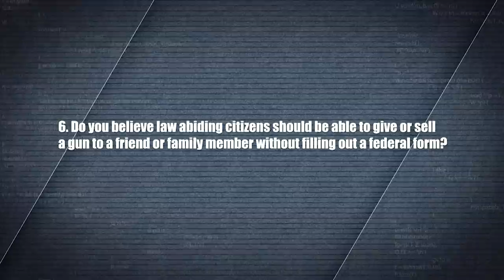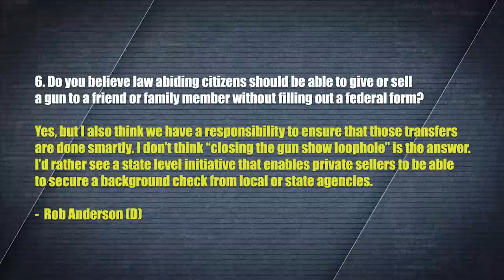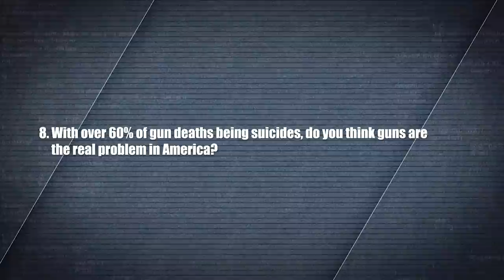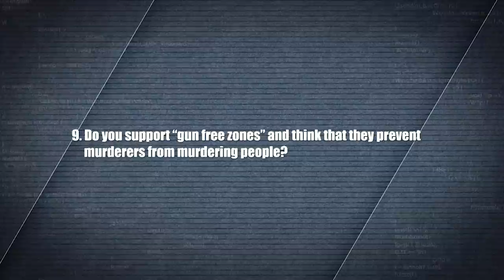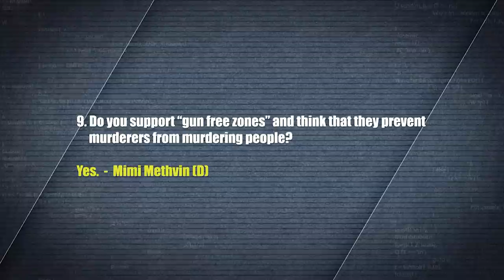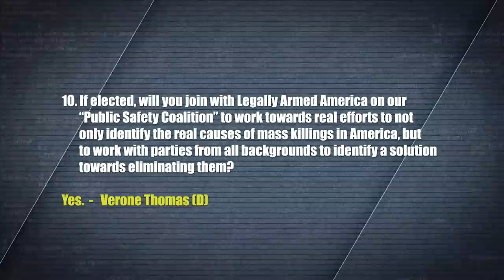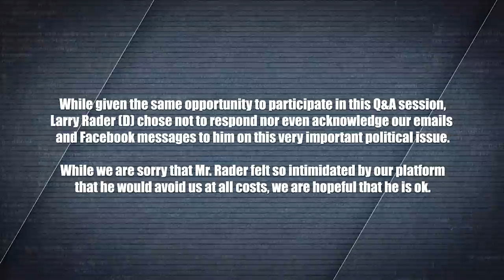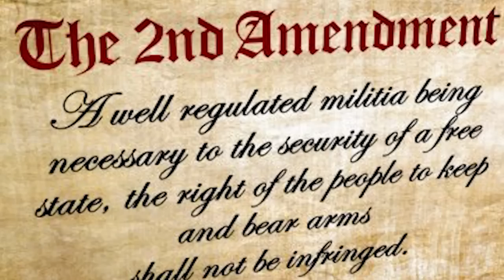2A questions for LA's 3rd Congressional District (Q 6-10)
Last week on FOX we aired questions 1-5. Here's the rest.